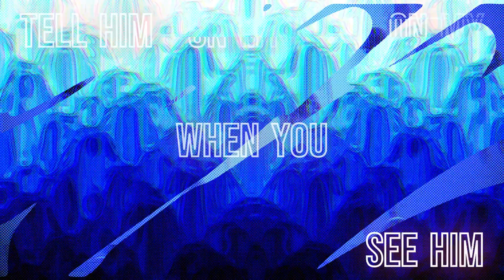Damselfly - Sierra Leone (Lyric Video)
third track on Damselfly - EP